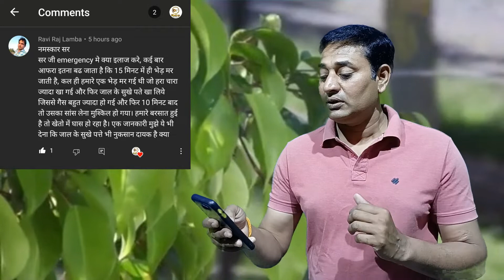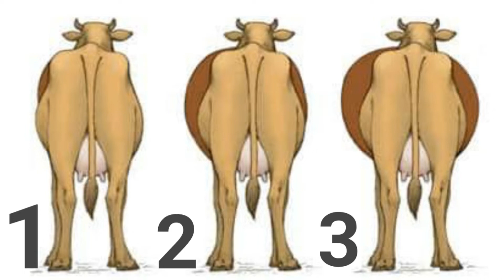पशुओं में अफारा रोग | Bloat in cattle | Pashu ka Afara ka ilaj | Afra Rog ka ilaj | Dairyfarming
पशुओंमें अफारा आना आम बात है । हमें इस तरह की बीमारियों पर तुरंत ध्यान देना चाहिए । कई बार कोताही के कारण दिक्कत बढ़ जाती है । इसलिए पशुपालकों को इस ओर खास ध्यान देना चाहिए । इस रोग से ग्रसित पशु के पेट में अधिक गैस बनती है । गैस के बाहर ना निकल पाने के कारण पेट फूल जाता है , जिससे पशु को अधिक तकलीफ होती है । यह रोग अमूमन बरसात के दिनों मे होता है । इस वीडियो में अफारा रोग के लक्षण , इस रोग के कारण तथा इस रोग से पशु के ग्रसित होने पर उसके इलाज के लिये देशी उपचार के बारे में विस्तार से बताया गया हैं । आशा हैं ये वीडियो आपको पसंद आयेगी।धन्यवाद ।
किसान एवं पशुपालक भाइयों की पशुओं एवं डेयरी से संबंधित काफी समस्याएं होती हैं.
उनके पशुपालन में, उनके पशु, जैसे दूध नहीं देना, बीमार हो जाना, मिल्क फीवर में आ जाना, या फिर हीट में नहीं आना, और प्रेग्नेंट नहीं होना, जुगाली नहीं करना ,भूख नहीं लगना ,दूध मात्रा  कम हो जाना।  इस तरह की काफी समस्याएं होती हैं।
इससे पशुपालकों को काफी नुकसान सहना पड़ता है। इनका समाधान देव शेखावत डेयरी फार्मिंग dairy farming में लेकर आए हैं।

Hello dosto/bhaiyo
Mai Dev Shekhawat, aapke apne youtube channel Dairyfarming me sawagat karta hu.Dairy farming channel me hum aapko gharelu nuskhe jisme rasoi me milne wale masale or ped podho v zadi butiyo se aapke aapke pashuo ka ilaj kaise kiya jaye uske liye aasan formule upay batate hai .to bane rahe humare sath me dairy farming youtube channel me.

: दृष्टिकोण:-
  आज डेयरी व्यवसाय सिर्फ अब घरों व खेती तक सीमित नहीं रहा। उन संभावनाओं को लेकर "देव शेखावत" Dairy Farming में  Dev Shekhawat आपके सामने उन सभी पहलुओं  को रखेंगे, क्योंकि डेयरी फार्मिंग या पशुपालन सिर्फ आजीविका का साधन नहीं, अपितु यह एक सफल उद्योग भी हो सकता है, ।

Dairy Farming is now Online 🏪

:हमारे दूसरे सोशल मीडिया  लिंक-

Dairy farming registration form
डेयरी फार्मिंग रजिस्ट्रेशन फॉर्म